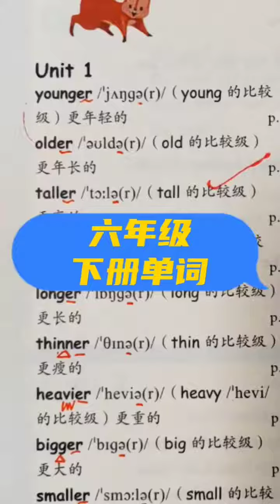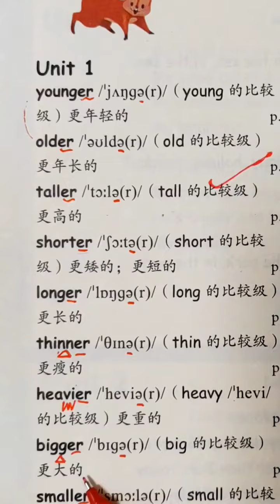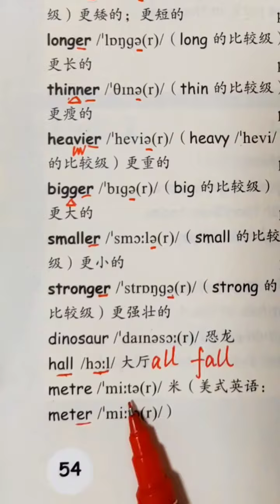400 六年级下册第一单元单词领读